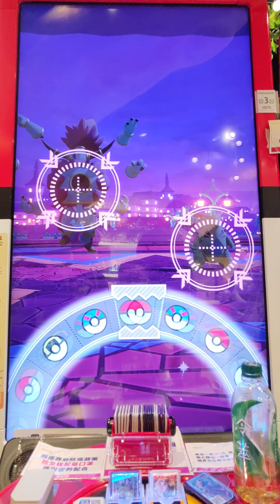[Pokemon Gaole 第3彈] 第66集 系統直接作弊 逮捕現行犯 2021‎年‎4月‎21日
節目表：
Pokemon TRETTA 每週一至週日 早上08:30及晚間20:00各一集
Pokemon Gaole 第3彈 (庫存影片) 每週一至週日 早上10:00及晚間21:30各一集

※：三彈庫存片的往後結果通通都沒有捕獲，要看捕獲到的回去找清單的第30集到第38集，本頻道觀念主論遊戲過程不論結果，不喜觀就不要看，直接關閉，不需要向我報告。
雙北目前還沒有開放預約制期間限量播三彈庫存影片
因應新冠病毒防疫對策皆全程配戴口罩並以酒精消毒
除了提供無限制包台或著預約單人限時遊玩制店家外
無論如何群聚排隊打卡永遠存在著機率性的染疫風險
即使打完兩劑疫苗除了口罩也會加戴面罩手套再遊玩

系統直接作弊逮捕現行犯2021‎年‎4月‎21日